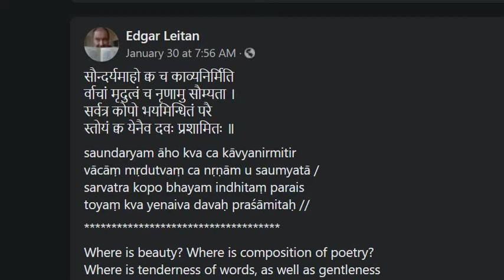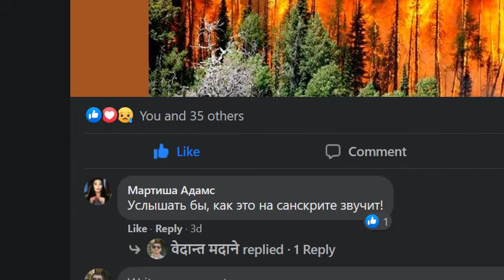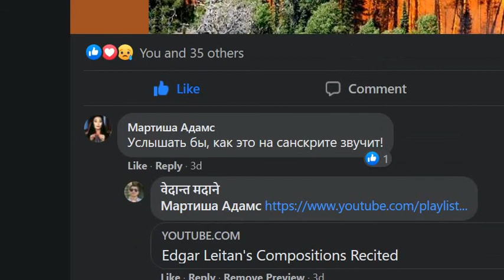Where Is Beauty In This World?